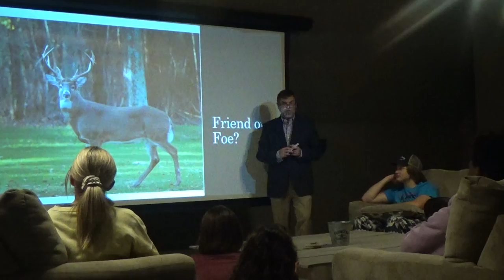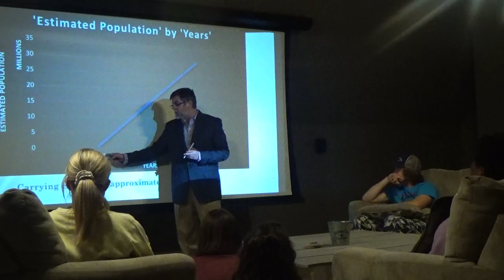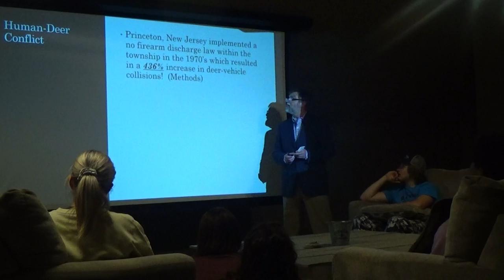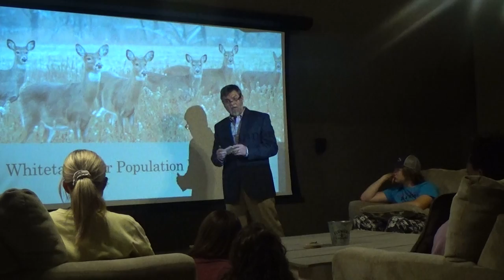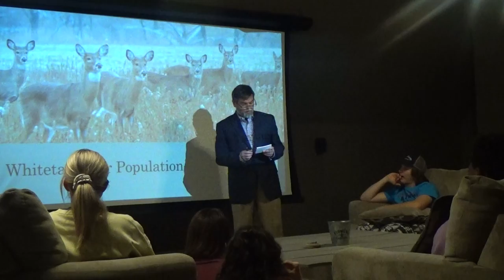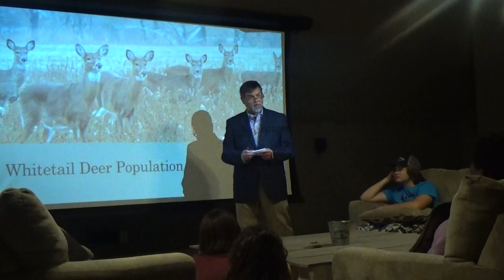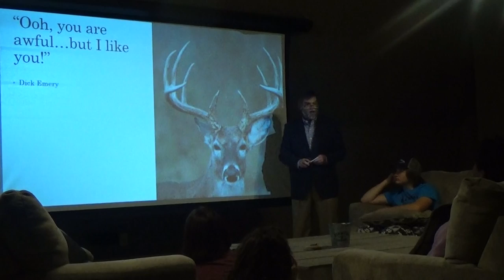Whitetail Deer Population Management Informative Speech